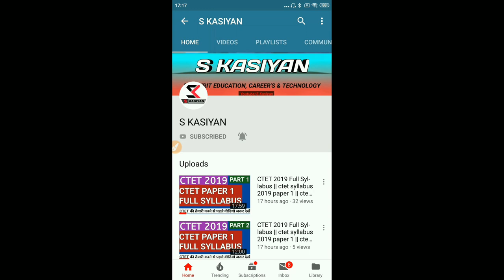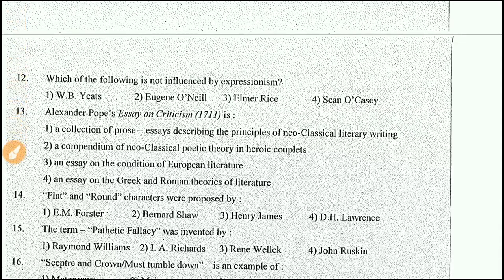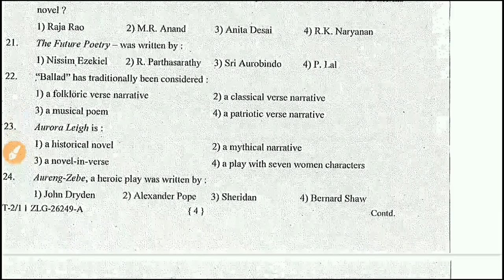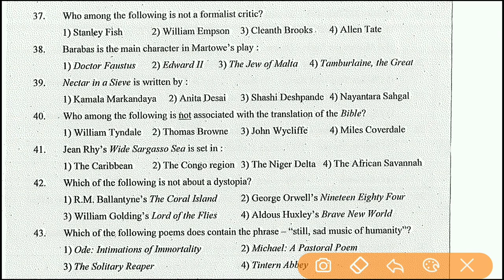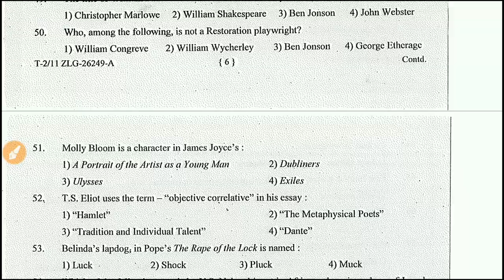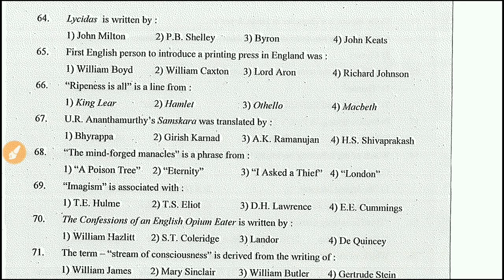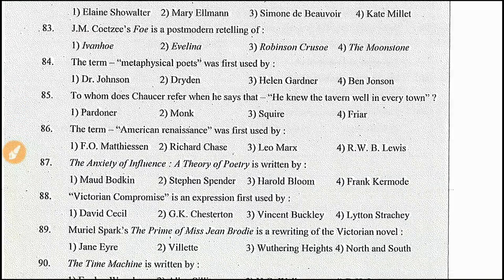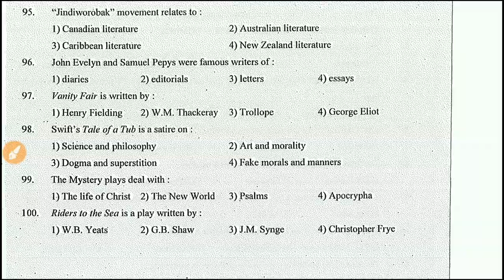ssa chandigarh 2019 tgt english previous year question papers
हमारी Website/Blog पर visit करने के लिए यहाँ click करें

✔यदि आपको विडियो से सम्बंधित किसी भी प्रकार की समस्या आ रही है तो कृपया कॉमेंट बॉक्स में जरूर लिखें आपकी पूर्ण रूप से सहायता की जायेगी ।

✔अपने कीमती सुझाव / राय देने के लिए कॉमेंट बॉक्स में कॉमेंट अवश्य करें। आपके कीमती उपयोगी सुझाव हमारे लिए महत्वपूर्ण है।